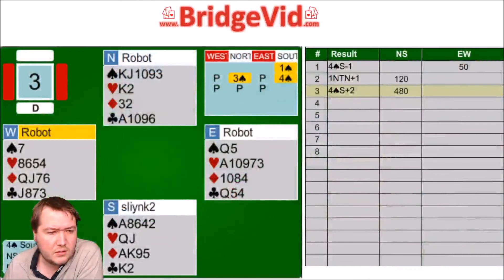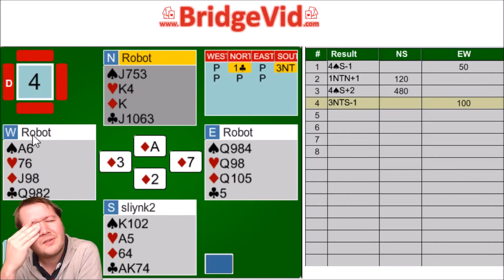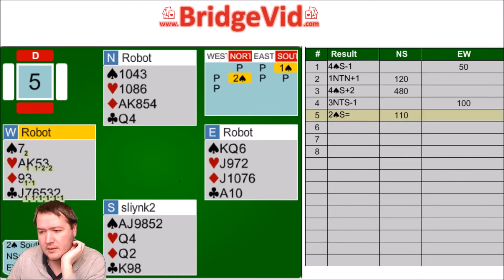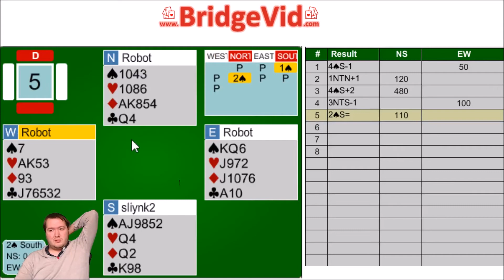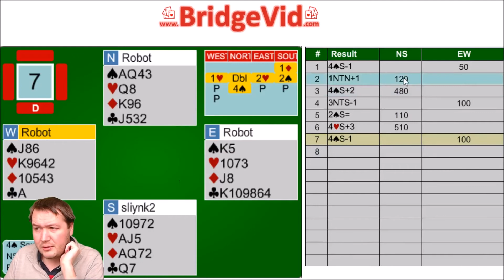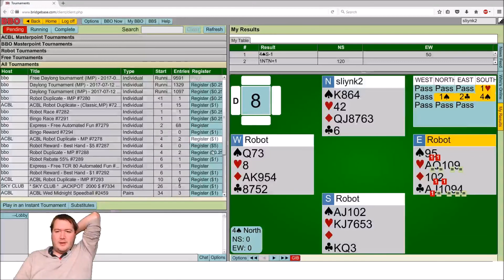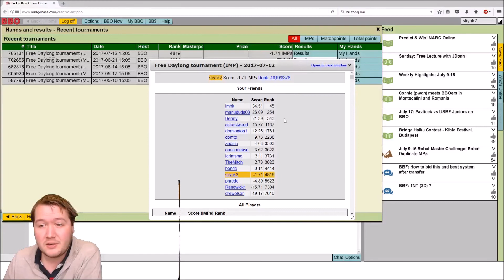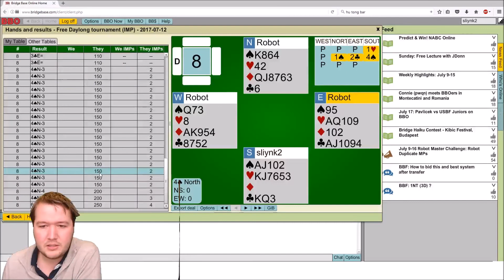Can It Go Wrong - FDT (IMPs) #37 - Expert Bridge Commentary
In this tournament I try and ask the question of can it go wrong?